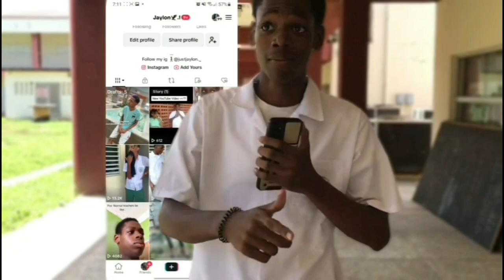SCHOOL INTERVIEWS ( SECONDARY SCHOOL EDTION😂👀)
50 likes if y'all want a part 2 👀